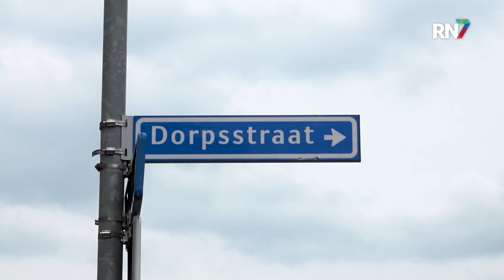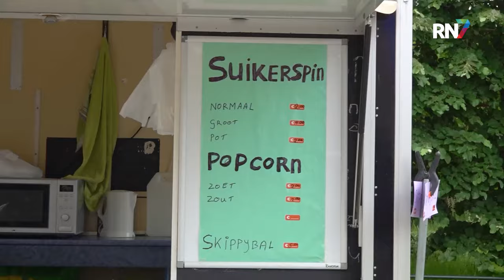Kermisexploitanten gebukt onder regelgeving || RN7 REGIONIEUWS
Het is een begrip in de regio, de Bergharense kermis. Toch lijkt het alsof ook hier steeds minder bezoekers op afkomen. Kermissen worden al gauw te duur gevonden, terwijl sommige kermisexploitanten gebukt gaan onder te strakke regelgeving en te hoge kosten.